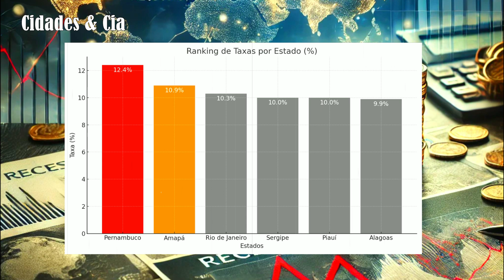Os 7 Piores Estados para Conquistar um Emprego no Brasil!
No Brasil, as disparidades regionais são um obstáculo significativo para a geração de empregos. Um estudo recente do IBGE revelou os estados com as maiores taxas de desemprego, destacando a Bahia, com mais de 14%, seguida por Pernambuco (12,4%) e Amapá (10,9%). Outros estados, como Rio de Janeiro, Sergipe, Piauí e Alagoas, também enfrentam dificuldades, com taxas próximas a 10%.
A crise econômica, a falta de investimentos em infraestrutura e a dependência de setores vulneráveis, como turismo e agricultura, são algumas das causas dessa realidade. Além disso, a falta de qualificação profissional impede que muitos trabalhadores acessem o mercado formal.
As consequências desse cenário são graves: aumento da pobreza, desigualdade social e violência urbana. No vídeo, discutimos as possíveis soluções, como incentivos ao investimento e melhorias na infraestrutura.

Referência:

- IBGE